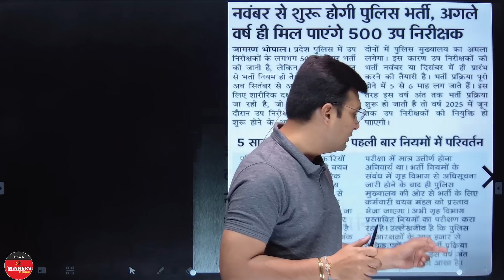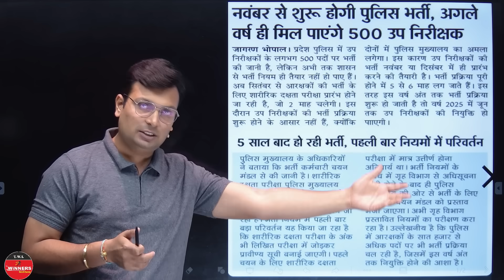MPSI Vacancy 2024 | MPSI Notification कब आएगा? | MP SI Exam 2024 Latest Update | by Aditya Patel Sir